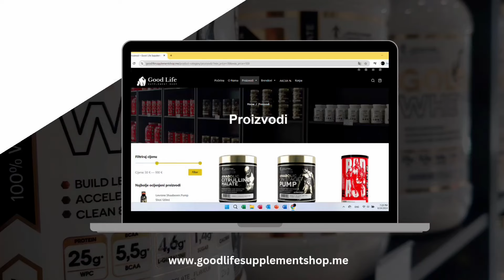Interview #6 - Igor Vukadinović i Nikola Tošković (MMA reprezentazivci Crne Gore)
U današnjem intervjuu  naši novi gosti su MMA reprezentativci Crne Gore Igor Vukadinović i Nikola Tošković! Njih dvojica će predstavljati Crnu Goru na Svjetskom MMA prvenstvu u Taškentu od 5og novembra! Kako teku pripreme i kako se osjećaju momci pred odlazak saznajte u ovom intervjuu!
Želimo im puno sreće i navijaćemo za njih!
Nadamo se da ćete uživati!